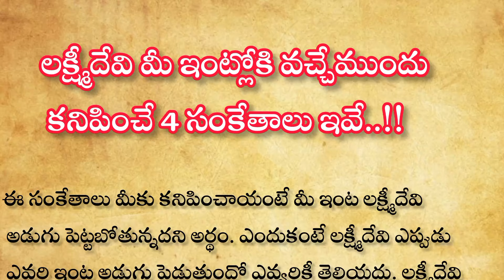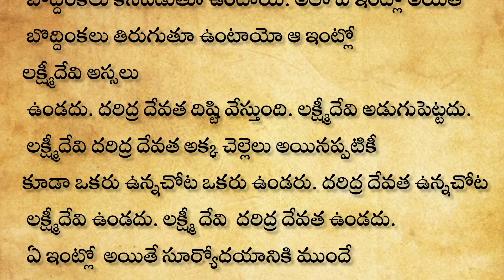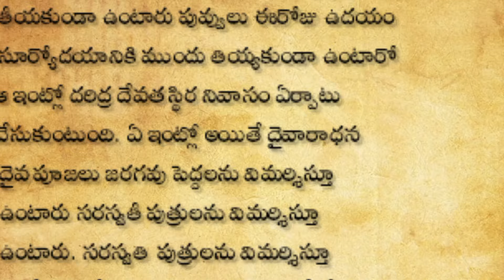లక్ష్మీదేవి మీ ఇంట్లోకి వచ్చే ముందు కనిపించే 4 సంకేతాలు ఇవే| లక్ష్మీ కటాక్షo| గృహ నియమాలు| తాళపత్ర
ధనవంతులుకాబోయే ముందు లక్ష్మీదేవి పంపించే 10 శుభసంకేతాలు ఇవే|Lakshmi Devi Kataksham| లక్ష్మీ కటాక్షం
ధనవంతులు కాబోయే ముందు లక్ష్మీదేవి పంపించే 10 శుభ సంకేతాలు ఇవే||Lakshmi Devi Kataksham